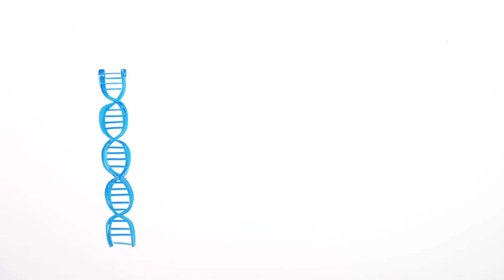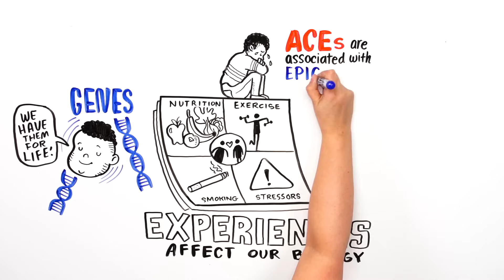Adverse Childhood Experiences (ACEs): Impact on brain, body and behaviour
Andrea Gonzalez, McMaster University